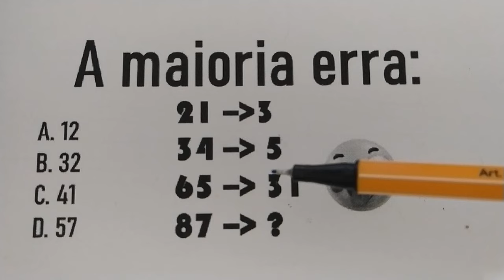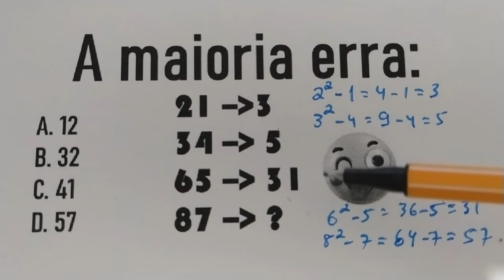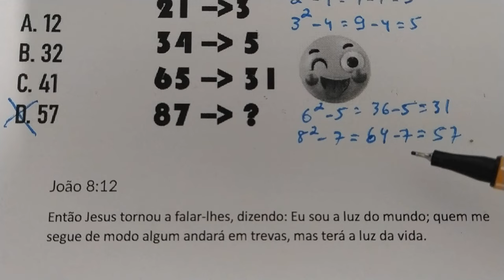575 - Questão de matemática - raciocínio lógico - vamos que vamos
A maioria erra:
21 --- 3
34 --- 5
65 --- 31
87 --- ?

A.  12
B.  32
C.  41
D.  57